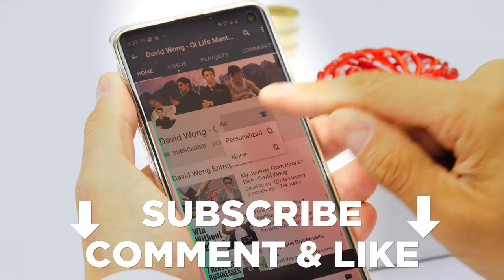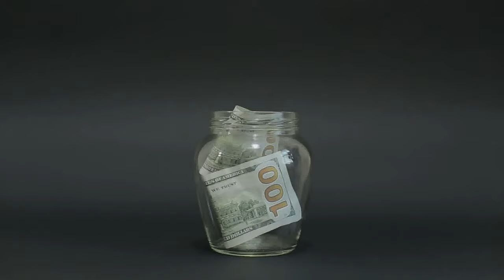10 Reasons Why You'll Never Be A Millionaire